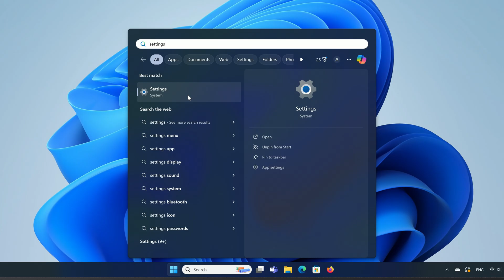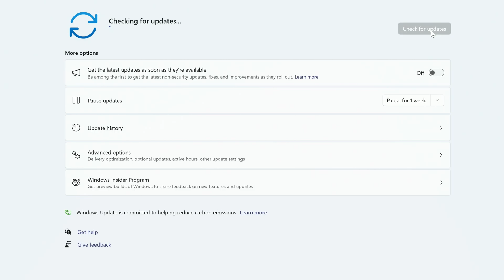How to Pause Windows Updates in Windows 11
Managing updates is crucial for maintaining system stability and performance, but there are times when you might want to temporarily halt updates to avoid disruptions. Whether you're in the middle of an important project or need to conserve bandwidth, our step-by-step guide will help you easily pause Windows updates and resume them when you're ready.

📌 What You'll Learn:
How to access the Settings menu in Windows 11
How to navigate to the Windows Update options
How to pause and resume updates